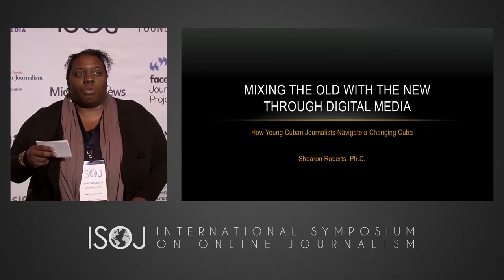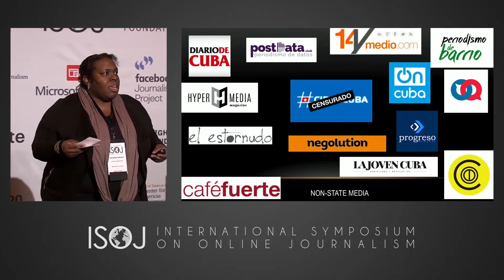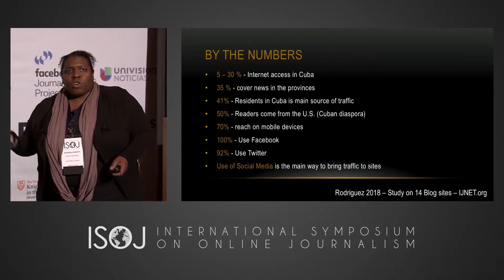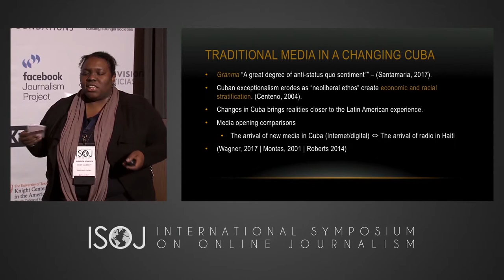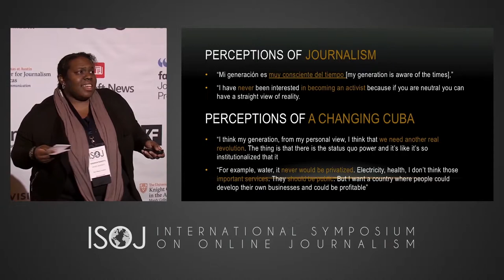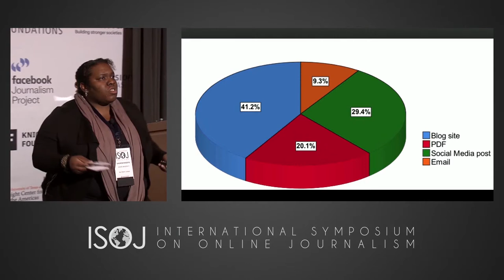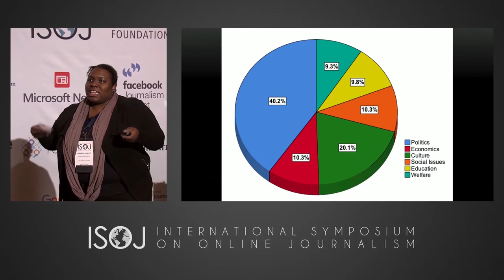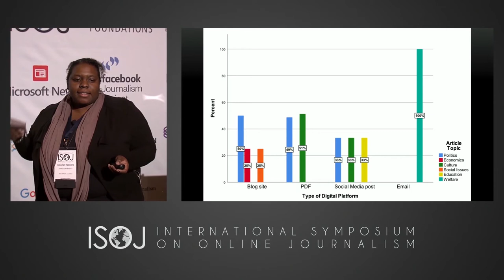ISOJ 2019 Day 1 — RESEARCH PANEL: Digital Media and Democracy in the Americas (Shearon Roberts)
Shearon Roberts, assistant professor at Xavier University, talks about her research at ISOJ 2019.

Shearon Roberts, "Mixing the Old with the New through Digital Media: Political Representation, Race, and Millennial Voices in a changing Cuba," Xavier University of Louisiana